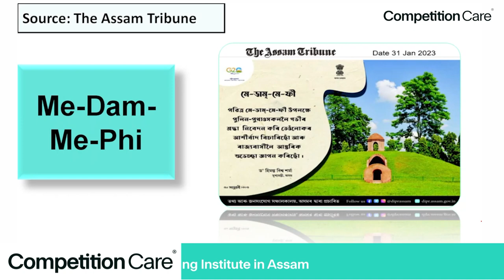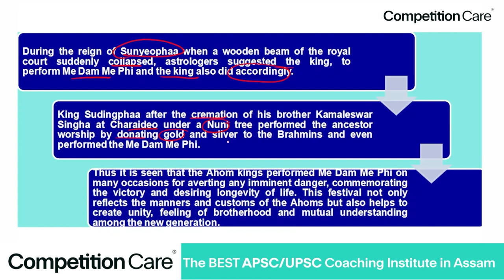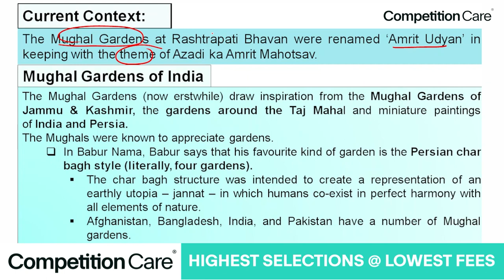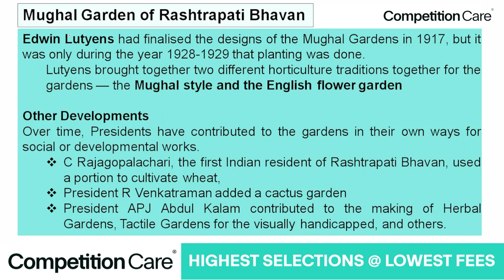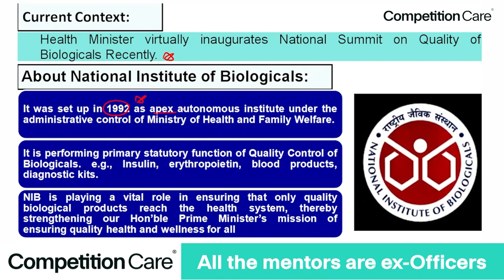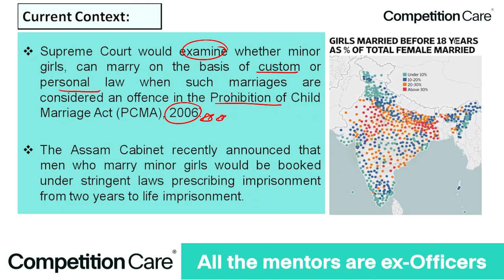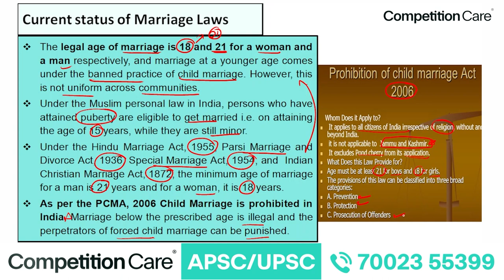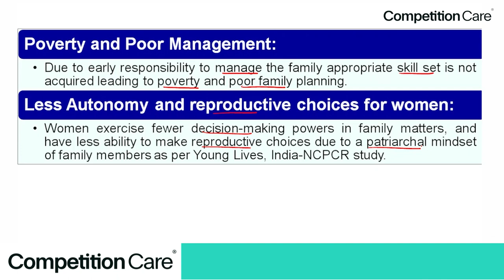Daily Newspaper Analysis - 31 January 2023- Competition Care-Best APSC/UPSC Coaching in Assam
Offline Classes starting from 20 February.
40 seats Available only.
Book now!

Join our courses:
👉APSC CCE PRELIMS CRASH COURSE & TEST SERIES